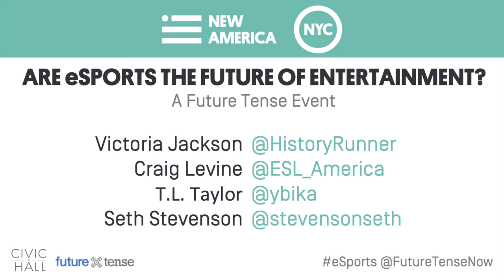Are eSports The Future of Entertainment?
Stadiums across the world are filling with fans eager to cheer on their favorite teams competing in the world's fastest growing sport. But it may not be a sport at all.

Competitive video-gaming, or eSports, is a growing cultural phenomenon tied to a shift in the way people socialize video games and consumer technology. It has all the trademarks of professional athletics – TV deals, teams, sponsorships, fans, big prize money, and cults of celebrity for top players. The cultural reach of eSports extends far beyond the stadiums they fill with fans. It's a fast-growing form of global popular culture that serves as a case study on how society leverages new technologies to satiate its age-old appetite for public spectacle and competition. The question isn't whether electronic sports are the future of sports, but rather, are eSports the future of entertainment?

PARTICIPANTS

Victoria Jackson
Sports Historian, College of Liberal Arts and Sciences, Arizona State University

Craig Levine
CEO, ESL America

T.L. Taylor
Professor, Comparative Media Studies, Massachusetts Institute of Technology
Author, Raising the Stakes: E-Sports and the Professionalization of Computer Gaming

Seth Stevenson
Contributing writer, Slate

Follow the conversation online using eSports and by following us at @NewAmericaNYC.

This event is presented by Future Tense, a partnership between New America, Arizona State University, and Slate to explore emerging technologies and their transformative effects on society and public policy.